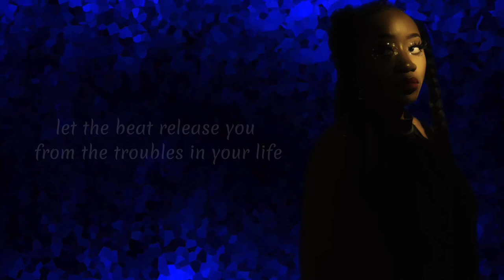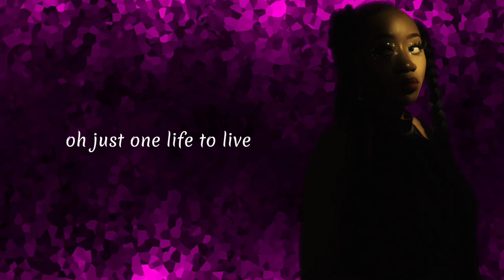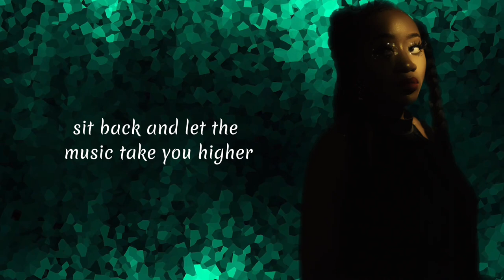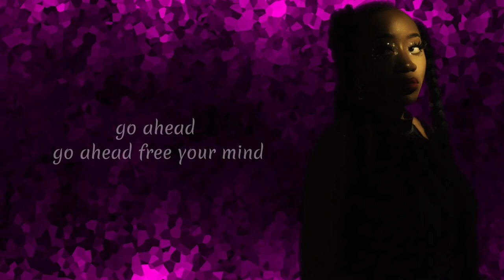Kaline - Free Your Mind (Lyric Video)